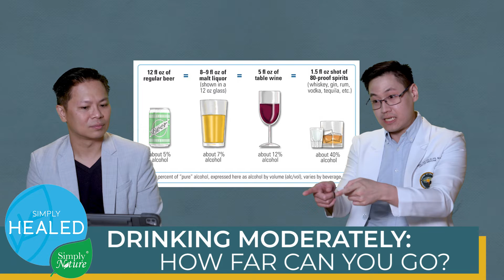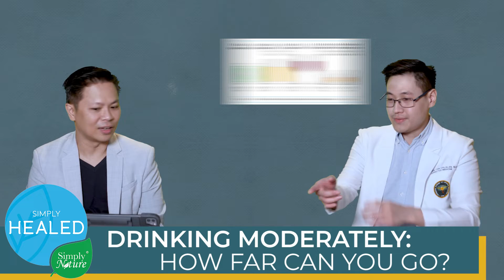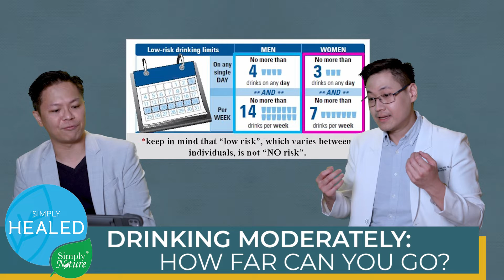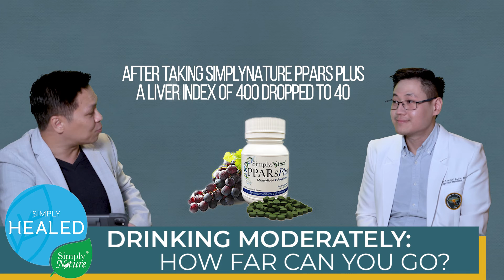Drinking Moderately: How far can you go? MDTalking​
JOIN Doc Jansen Calalan as he discusses the differences of Alcohols and its direct effect to our liver.

Buy Online Now:
PH Order